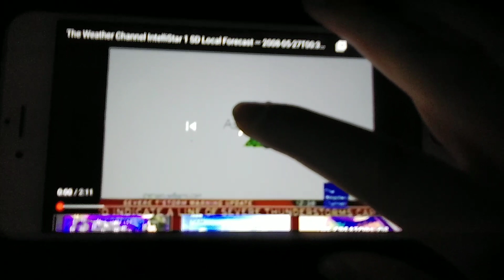Sherwin-Williams TV Commercial (August 1058-April 1, 2011)